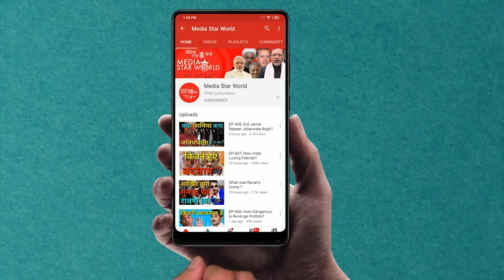EP-1189- क्यों होता है म्यांमार में तख्तापलट?!!Why Coup Occurs in Myanmar?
मोहम्मद अहमद काज़मी द्वारा "नज़र दूनिया पर" कार्यक्रम में म्यांमार में सेना द्वारा किये गए तख्तापलट के कारणों के बारे में एक रिपोर्ट पेश की गयी है ।वहां 2010 में लागू हुआ संविधान सैन्य प्रमुख को असीमित अधिकार प्रदान करता है, जिसमें लोकतांत्रिक रूप से निर्वाचित सरकार को हटाना भी शामिल है। नवंबर 2020 में हुए हाल के चुनावों में, आंग सान सू की की नेशनल लीग फॉर डेमोक्रेसी (एनएलडी) ने 83 प्रतिशत से अधिक सीटें जीतीं जबकि सैन्य समर्थित यूनियन सॉलिडैरिटी एंड डेवलपमेंट पार्टी (यूएसडीपी) बुरी तरह से हार गई। सैनिक कमांडर मिन आंग ह्लाइंग ने  सोमवार को सत्ता पर कब्जा कर लिया और नागरिक सरकार के शीर्ष नेतृत्व को गिरफ्तार कर लिया।
“Nazar Duniya Par” by Mohammad Ahmad Kazmi carries a report about the reasons of recurring military coup by Army in Myanmar. The constitution implemented in 2010 offers unlimited powers to the military chief, including removal of a democratically elected government. In the recent elections held in November 2020,  Aung San Suu Kyi’s National League for Democracy (NLD) won over 83 percent seats while military supported Union Solidarity and Development Party (USDP) was defeated badly. The Military commander in Chief Min Aung Hlaing has taken over country’s power and arrested top leadership of the civilian government.